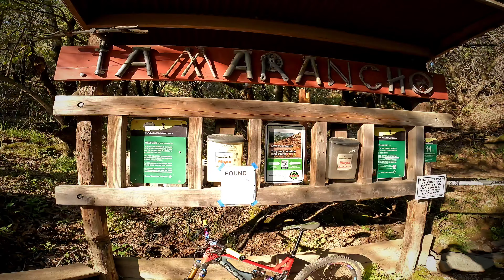Tamarancho Loop M.T.B